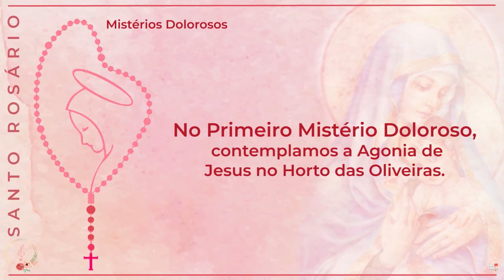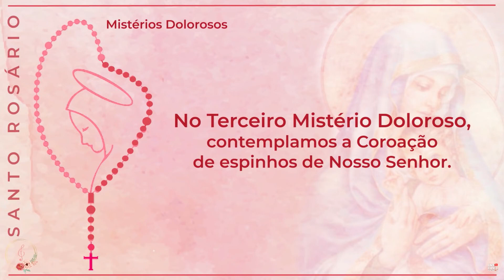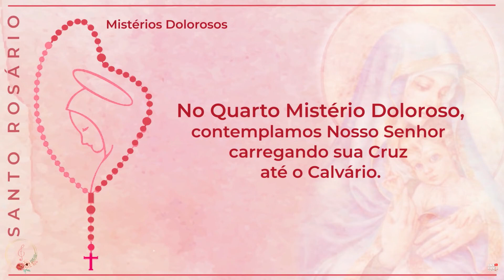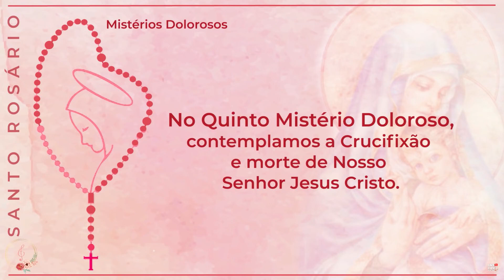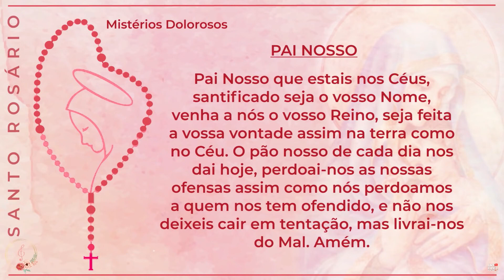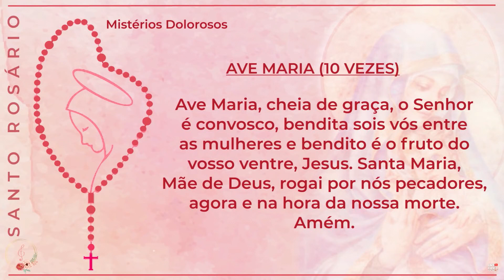Rosario Completo Terceira Parte Mistérios Dolorosos so Santo Terço (Terças e Sextas-feiras)